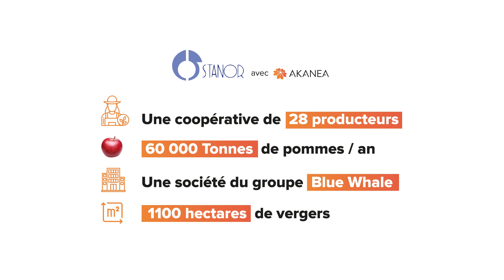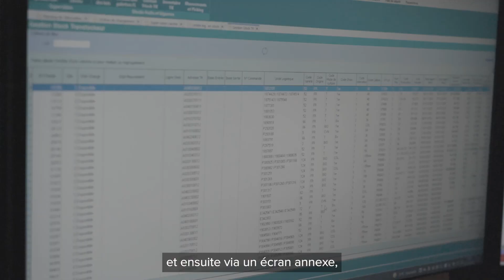Transstockeur et connexion logiciel agroalimentaire, la STANOR témoigne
La STANOR, la plus grande station de conditionnement de pommes et de kiwis de France est basée à Moissac. Client depuis plusieurs années, ils mettent en place en 2021 un nouvel entrepôt automatique pour le stockage de palox.

L’enjeu de s’équiper d’un transstockeur est de réduire les charges de personnel et de disposer d’un stock juste et accessible pour pouvoir choisir la qualité de pomme la plus adaptée à chaque demande client.

La STANOR décide de connecter son transstockeur à son logiciel de gestion actuel, celui d’AKANEA afin de piloter cette installation.